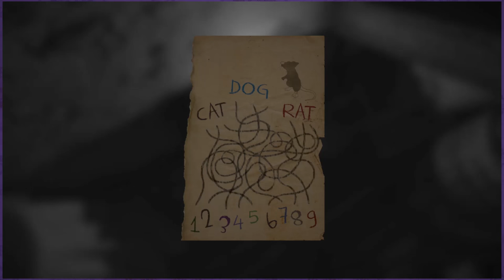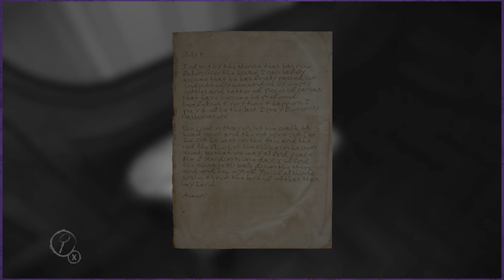Layers Of Fear | Episode 09 | The Rat Puzzle Code | Couplecade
Just like Tom Hanks in the Da Vinci code did before us, we cracked the code. The uncrackable code placed before us by our tour guide rat has finally been cracked. You guessed it, we did it by tracing our fingers on the screen... Hopefully the next Rat puzzle wont be as much trouble...
Couplecade is a Lets-Play couple comprised of Fraser Linton and Carla Olson.